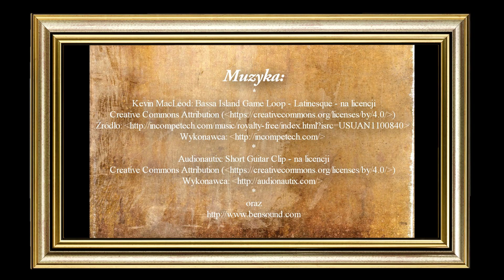Aleksandra Szydłowska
Ola jest tancerką i instruktorką. Zapoczątkowała w Gorzowie naukę tańca, którą do tej pory mieszkanki naszego miasta znały jedynie z teledysków. Jest to TWERK. Olę przywiała do Gorzowa miłość i tak jej się spodobało to miasto, że nie zamierza się już stąd ruszać.